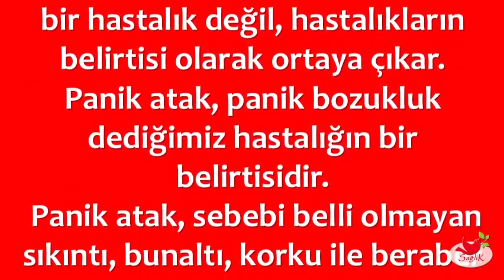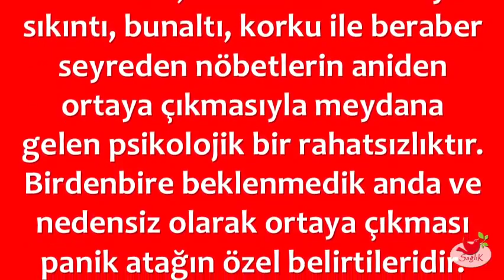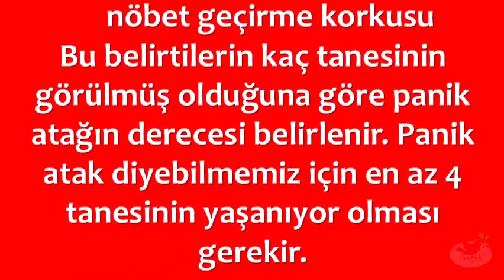Panik Atak Belirtileri ?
💕 SAĞLIKLI YAŞAM;

💕 YAYIN İLKELERİMİZ;

💕 KAYNAKLAR;

☆Siteler
• line.do

💕 YASAL UYARI;